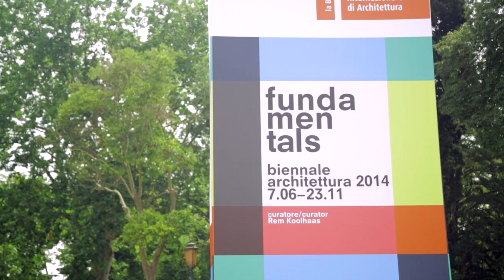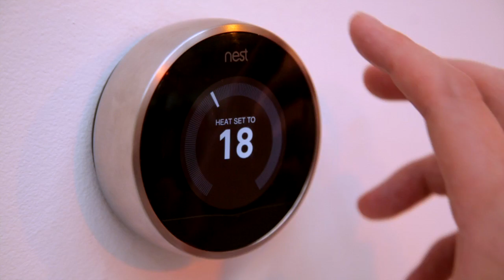Rem Koolhaas' aim to "modernise architectural thinking"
Venice Architecture Biennale 2014: the Elements exhibition focusses on architectural components such as elevators and escalators, which "have never really been incorporated into either the ideology or the theory of architecture," says curator Rem Koolhaas.